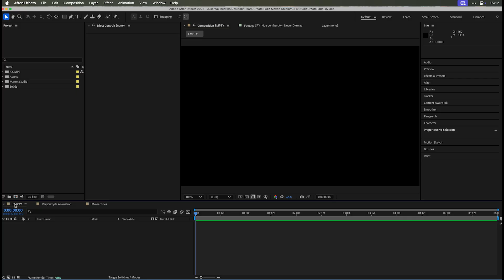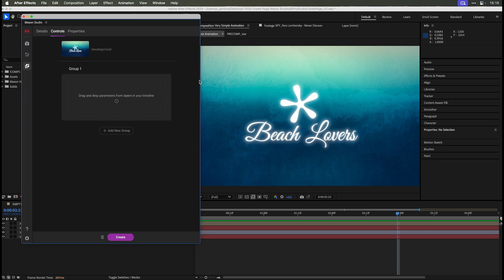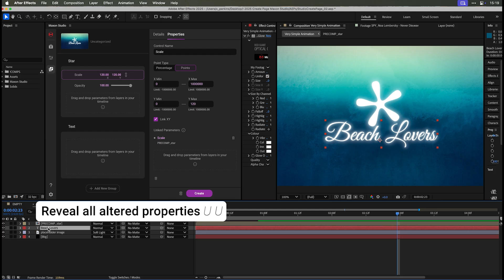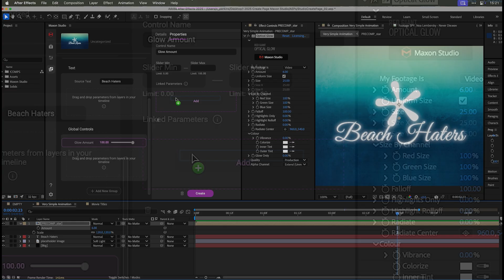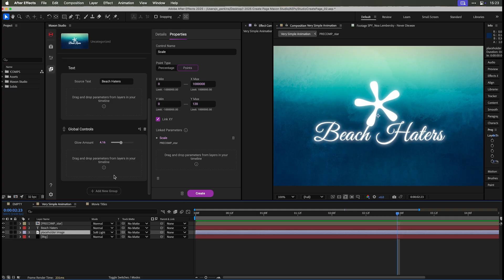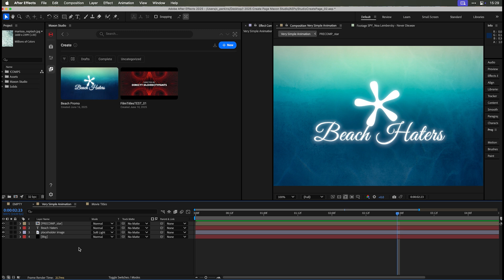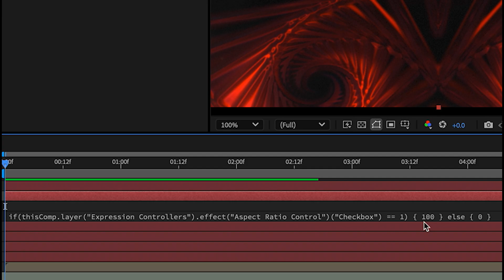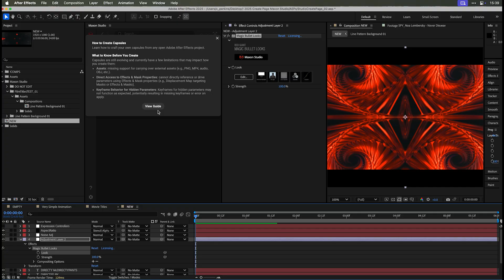Creating Capsules in Maxon Studio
You asked, and we delivered! You can now create your own, easy and powerful After Effects templates with Maxon Studio Capsules. In this tutorial, Chad discusses the new Create Page in depth, including how to add parameters and organize them with groups, how to set parameter limits, how to link multiple parameters to a single control (without expressions), and more! Plus, it's full of useful tips like how to deal with different languages in After Effects expressions and even some native AE shortcuts you might not know yet.

00:00 - Intro
00:44 - Starting your own Capsule
02:41 - Organizing controls
05:11 - Linking multiple parameters to a single control
07:18 - Dealing with assets like photos or video
09:34 - A more complex example
10:32 - Turning layers on and off with easy expressions